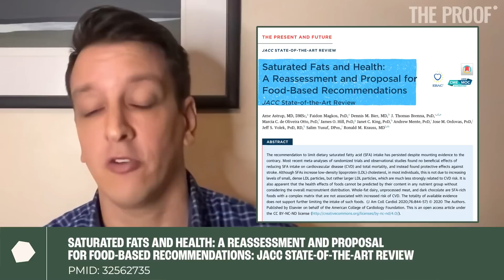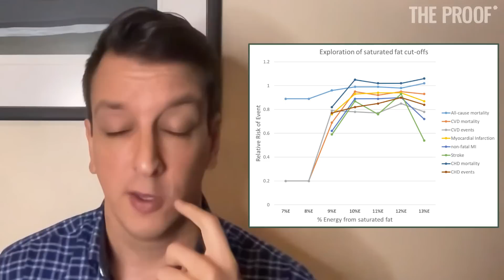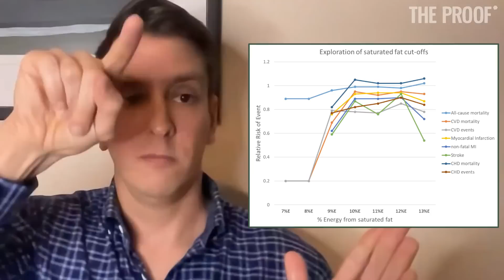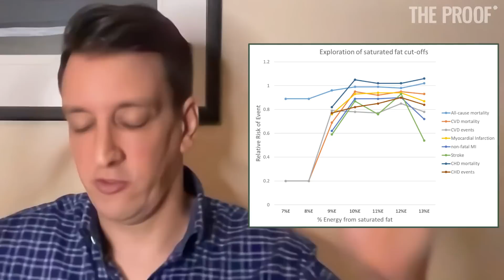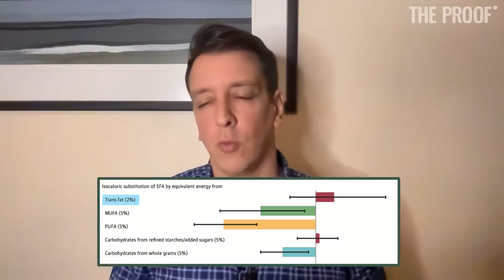Saturated Fat Misconceptions: Separating Fact from Fiction | Dr. Carvalho | The Proof Podcast EP 243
In Episode #243, Dr Gil Carvalho joins me to analyse a controversial new study on saturated fat, offering a definitive conclusion on what the science says.

As we settle into 2023, there are still loose ends to reflect on and assess from last year. In today’s episode, Gil Carvalho, MD PhD returns to break down a controversial study released in late December. Focusing on saturated fats and having been well circulated online, this study positions saturated fats as a 'bogeyman' not to be feared – but how does this claim stack up against the general scientific consensus?

Gil Carvalho, MD PhD is a physician, research scientist, science communicator, speaker, and writer. He has been a member of the Genetics Society of America and the American Society for Neuroscience and has achieved accolades including a Delill Nasser Award for Professional Development in Genetics and a Mathers Foundation award. With a career spanning both medical practice and research, Dr Carvalho offers a rational, practical, and actionable perspective on this topic.

In Episode #243, we examine the aforementioned study with a researcher’s eye, breaking down analysis techniques in a way that is applicable to most scientific papers. We expand on the topic of saturated fat, reconciling the difference between cardiology guidelines and isolated studies, saturated fat, and bio-individuality. We also cover common misunderstandings, genetics, and the principles of saturated fat consumption.

Specifically, we discuss:

00:00 Intro
17:20 Saturated fat misunderstandings: Is saturated fat bad?
22:07 Principle 1: Dose matters? — How much saturated fat is too much?
30:12 Is no saturated fat the goal?
31:54 Principle 2: Replacement nutrient matters
45:53 Principle 3: Source matters
50:48 Mechanisms: Saturated fat and heart disease
55:47 Saturated fats and genetics
59:40 Target ApoB level
1:03:02 Importance of lifetime exposure
1:08:53 Statins and heart disease risk: Are statins bad for you?
1:10:52 Mendelian randomization studies
1:15:59 The totality of evidence
1:17:46 Saturated fats and total mortality
1:19:51 Saturated fat and liver health
1:20:43 Gaps in the research
1:23:52 Common arguments against lowering saturated fat
1:38:36 Outro

It was great to have Dr Carvalho back on the show to round out what the science says about saturated fat. Dr Carvalho’s communication style balances evidence with accessibility, and I hope you found this episode clarifying and useful.

Enjoy, friends.

Simon